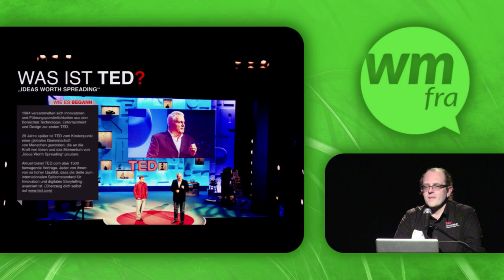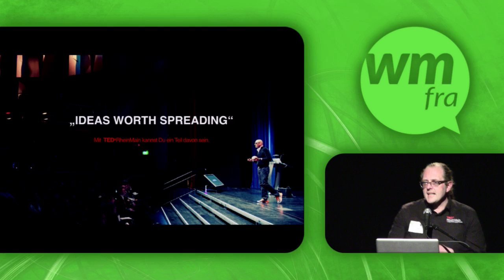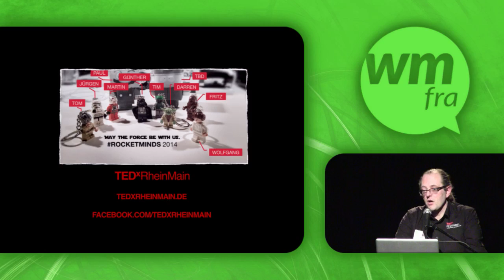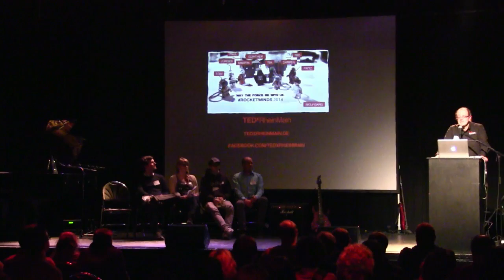TEDx RheinMain - To Infinity and Beyond - Günther Mulder (Webmontag Frankfurt)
Vorgetragen von Günther Mulder auf dem Webmontag Frankfurt #55 "RheinMainRocks" am 9. Dezember 2013

"Die Mischung machts: durch dauernde Kollision entstehen immer neue Bewegungsmuster."

Günther gehört zum Team von TEDxRheinMain und kümmert sich dort vor allem um die Sprecher. Sonst arbeitet an einer besseren User Experience als Consulting Designer für Informationsarchitektur und Content Strategy @ gmulder.de, ist Mainzer und Science Geek. "Don't say rock unless you mean a naturally occurring solid aggregate of one or more minerals or mineraloids."